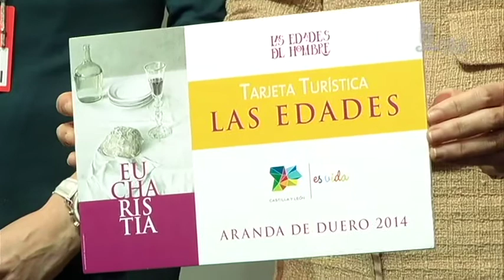Tarjeta Turística de 'Eucharistía'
La Consejería de Cultura y Turismo ofrece a los empresarios de la zona del entorno de Aranda de Duero y de la Ribera del Duero su inclusión en la tarjeta turística 'Las Edades' para reforzar la apuesta por las posibilidades de negocio turístico que ofrece la celebración de 'Eucharistía. Ya ha confirmado su participación en el proyecto el Consorcio Ruta del Vino Ribera del Duero, al que pertenecen 123 empresas entre las que se encuentran bodegas, restaurantes o alojamientos. El objetivo es crear un nuevo producto enocultural que aporte, por un lado, rentabilidad a los empresarios y, por otro, ventajas a los visitantes, que podrán beneficiarse de las promociones que ofrecerán los establecimientos adheridos al proyecto.